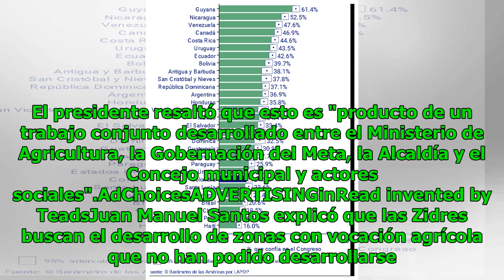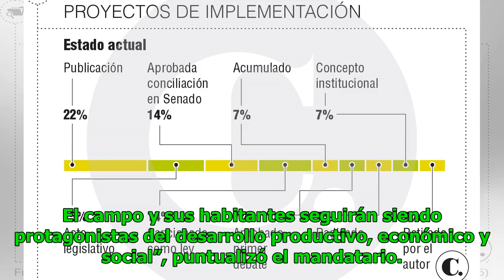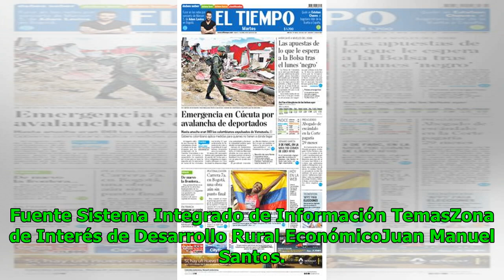Santos firmó el decreto que da luz verde a la primera Zidres del país Noticias 24/7